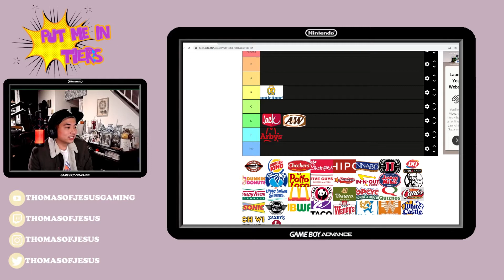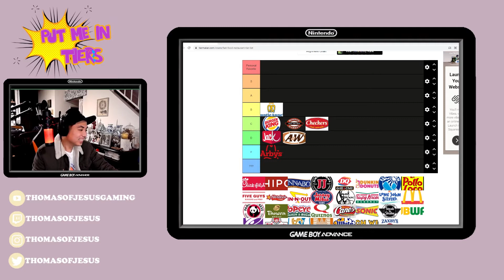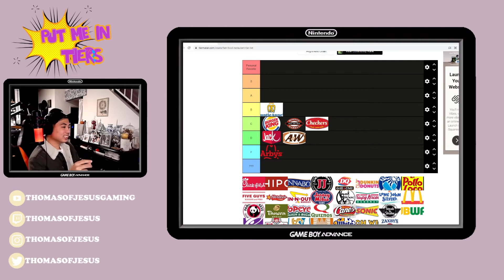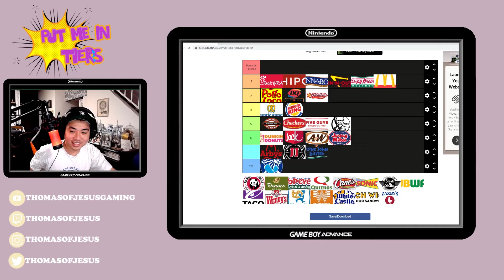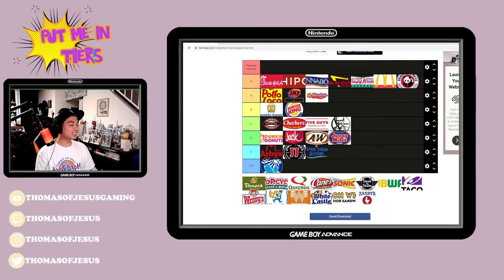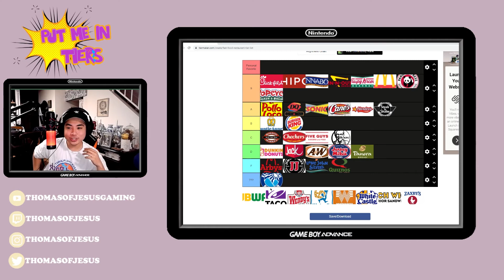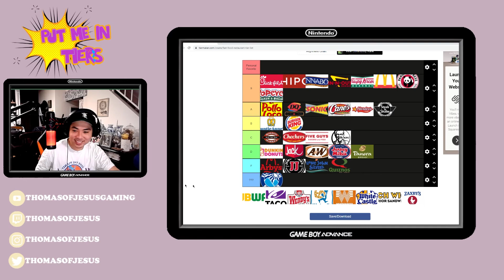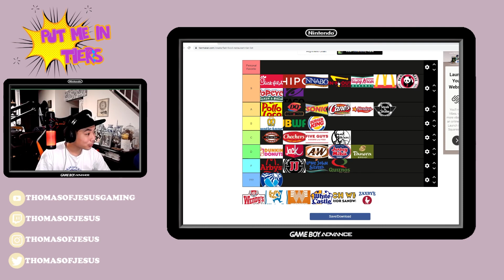FAST FOOD RESTAURANT TIER LIST! *IT GETS HEATED* PUT ME IN TIERS EP. 1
This is my new podcast "Put Me In Tiers", the show where our argument may or may not put you in tears. My cohost ABGFresh and I talk about certain topics and we try to make the perfect tier lists! Catch the full show live on my twitch Tuesdays 9:00 pm PST. This episode we talk and rank about Fast Food restaurants!

Welcome to the wonderful world of Thomasofjesus gaming. Follow me on all social media platforms: